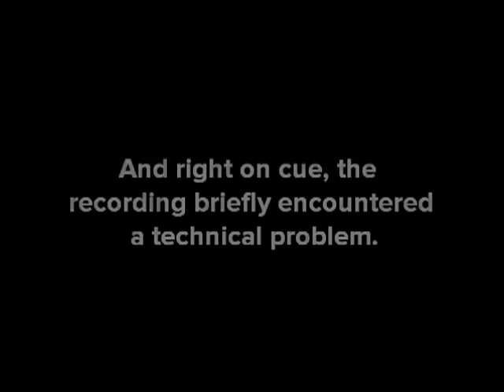Playwrights' Center Panel Discussion—A Culture for New Work—Sun, Oct 21, 2012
A Culture for New Work
This panel discussion was produced and livestreamed on HowlRound TV by The Playwrights' Center in Minneapolis as a part of PlayLabs, their national festival of new plays.

As new theatrical work continues to be created in such myriad forms and styles, how do we most effectively look and talk critically about these plays? When it comes to dramaturgical investigation during the development process, who is best to lead those conversations, and what methodologies should be used to explore the text in order to help bring a play to fruition? And once a play is in production, how do we talk about it thoughtfully and meaningfully? Have we shied so far away from authentic and rigorous response that our writers are receiving feedback that is so euphemized it's completely off the mark?

Panelists include:

Theatre Novi Most Founder and Co-Artistic Director Lisa Channer
Playwrights' Center Core Writer Christine Evans
Playwrights' Center Core Writer Marcus Gardley
Guthrie Theater Senior Dramaturg Michael Lupu
Director and Playwrights' Center Core Writer Marion McClinton
New York Theatre Workshop Artistic Director Jim Nicola
Playwrights' Center Associate Producer Hayley Finn will moderate.